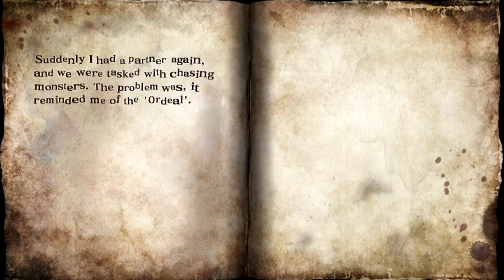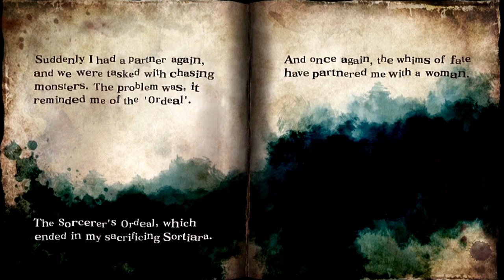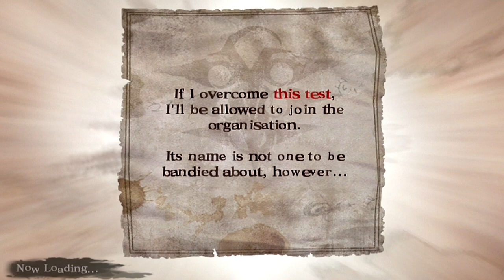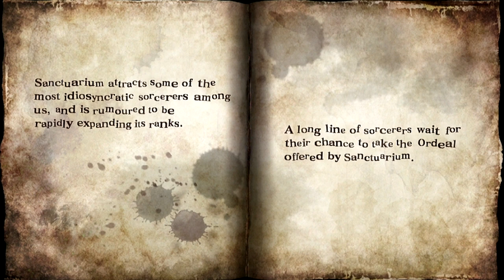Let's Play Soul Sacrifice PS VITA - Part 144 - Fellow Sorcerers - Heretic Saviour - Chapter 1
Let's Play Soul Sacrifice PS VITA - Part 144 - Inside Avalon - Fellow Sorcerers - DLC -  Heretic Saviour - Sympatha- Chapter 1 - Minotaur

Soul Sacrifice Sony Playstation Vita (PS VITA) English Let's Play / Walkthrough / Playthrough / Gameplay - 1080P

Recorded using a PS Vita capture card which is a modded PS Vita console.

My let's play of this game will NOT contain any CGI cutscenes due to copyright reasons and it will mostly be a blind Let's Play.

This Let's Play will consist of ONLINE / MULTIPLAYER / CO OP gameplay as well as SOLO / SINGLE PLAYER gameplay.

Video features;
Inside Avalon - Fellow Sorcerers - DLC -  Heretic Saviour - Sympatha- Chapter 1 - Minotaur
Magic skills

I have already done a playthrough of the JAPANESE DEMO of this game and if you wish to check that out then here is the playlist;